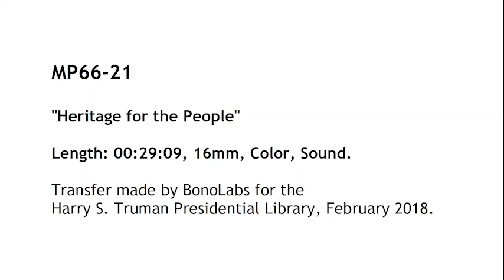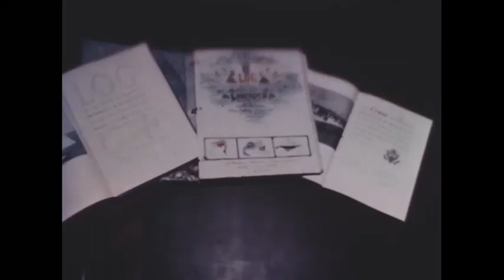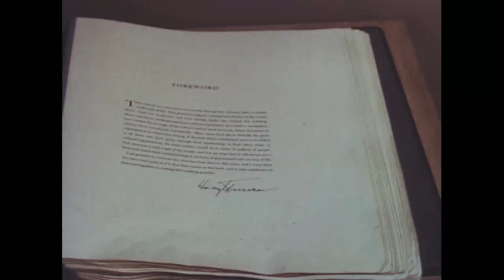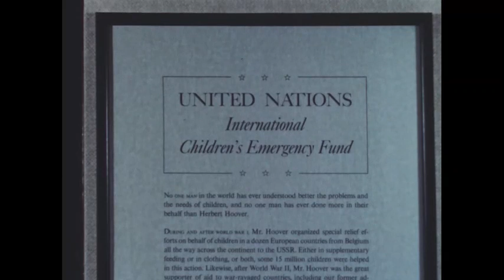MP66-21 Heritage For The People (long version)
This is the original fundraising film for the John F. Kennedy Presidential Library, produced in 1965. Former First Lady Jacqueline Kennedy narrates this film, reviewing plans for the Kennedy Library (at that time expected to be built in Cambridge, Massachusetts), and showing the Franklin D. Roosevelt Library, the Harry S. Truman Library, the Dwight D. Eisenhower Library, the Herbert Hoover Library, and the Hoover Institution at Stanford. The film also shows highlights from the Kennedy presidency, including his trip to Mexico City, to Costa Rica, the visit of Ivory Coast President Houphouet-Boigny, and his famous visit to Berlin.

This is the long version of the film. For a shorter version, please see MP66-22. This film is in the public domain. Please credit: John F. Kennedy Library Foundation. Harry S. Truman Library.